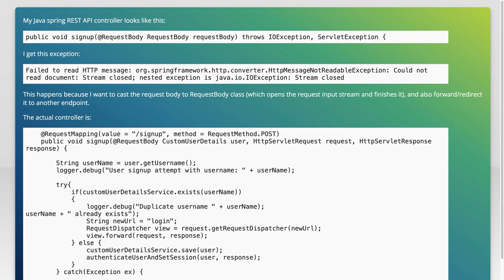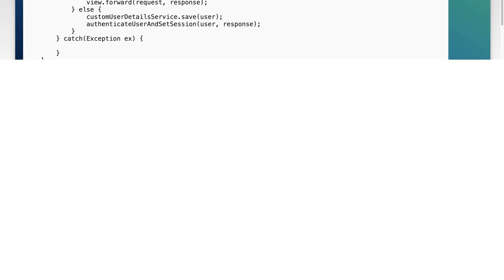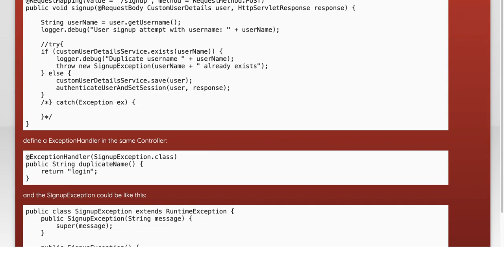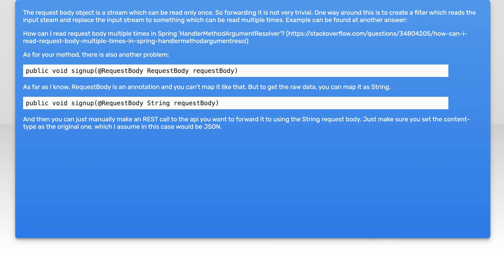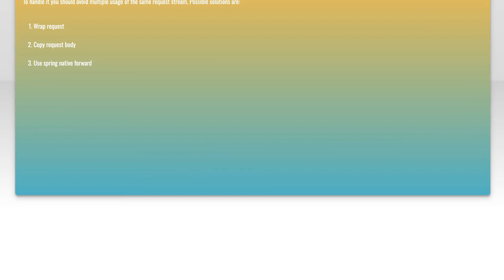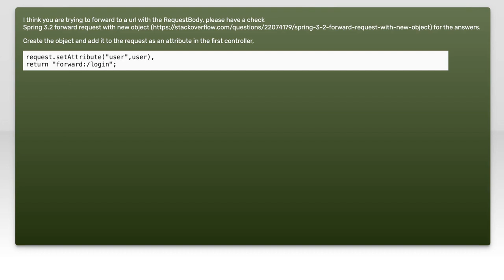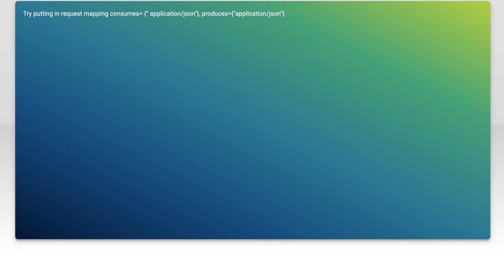Using @RequestBody and forwarding to another endpoint throws exception Stream closed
java: Using @RequestBody and forwarding to another endpoint throws exception Stream closed

Related to: java, spring